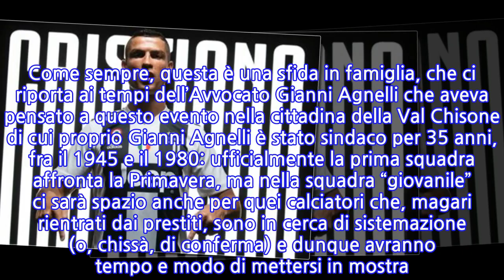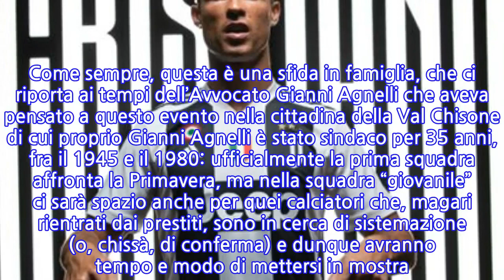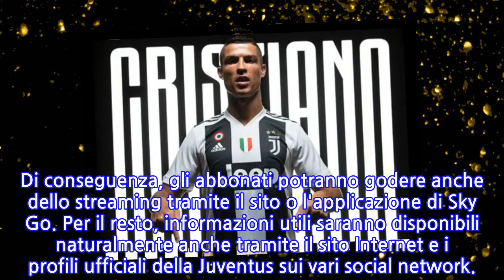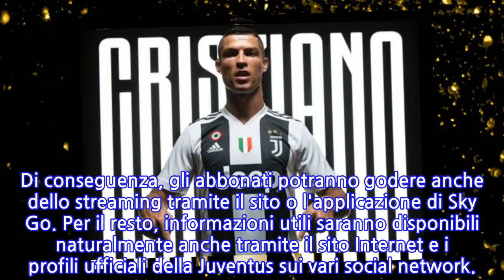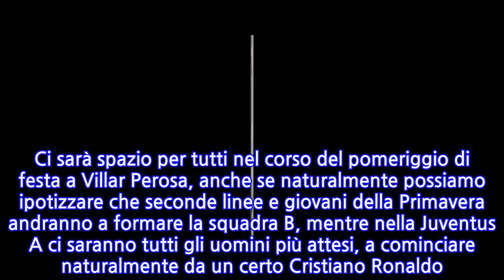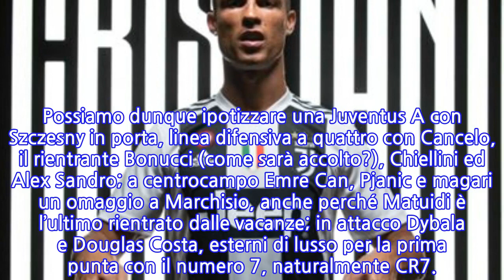Juventus A Juventus B/ Info streaming video e diretta tv: probabili formazioni, orario...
Juventus A Juventus B/ Info streaming video e diretta tv: probabili formazioni, orario e...